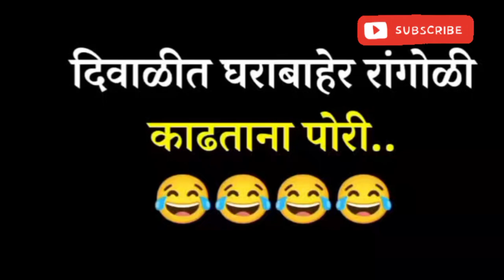comedy video pahadi song Gulabi sharara 😂😍😂😜